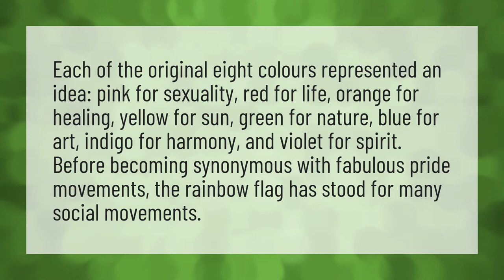What do the 7 colors of the rainbow mean?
Colour Indigo • What do the 7 colors of the rainbow mean?